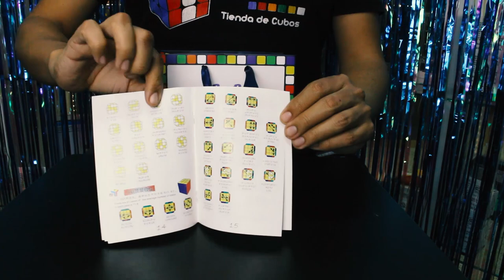Pack cubo mágico SCP | Speedcuber Perú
Tu tienda favorita de cubos te trae este Pack para principiantes y trae:
*Manual de cubos desde ( 2x2, 3x3, 4x4 y 5x5).
*Lubricante especial
* Bolsa personalizada de regalo.